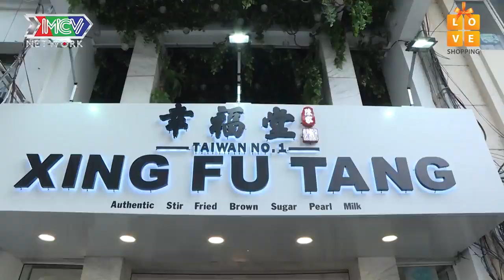Thánh THẢ THÍNH Huỳnh Quý LÉP VẾ khi cô nàng Gia Mỹ chủ động VỒ VẬP - 24H THỬ YÊU - TẬP 26 FULL